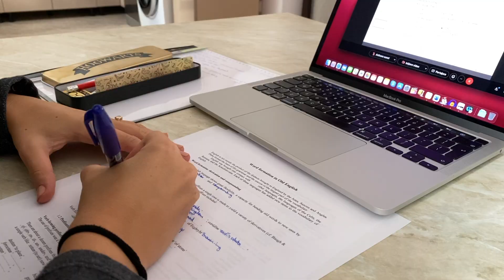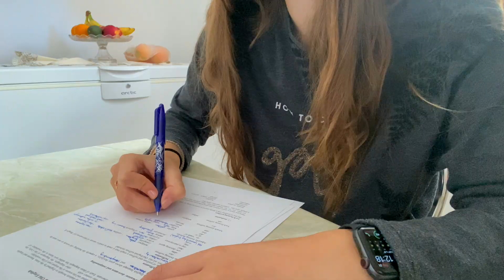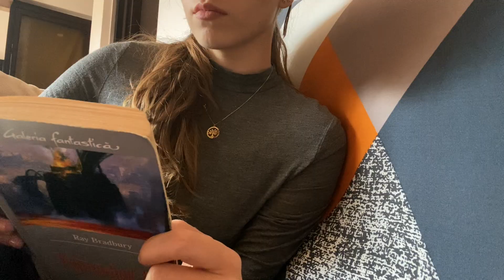📖📝 zile în viața unui student la Litere (online)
Bună!

Astăzi vă întâmpin cu un videoclip în care vă arăt două zile din viața mea, două zile concentrate pe ceea ce înseamnă a fi student la Litere! 😌